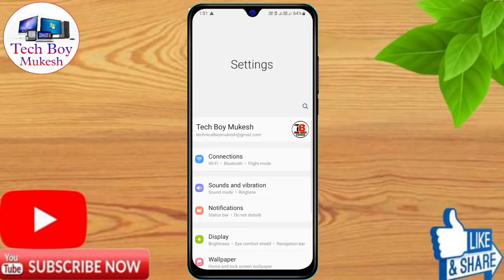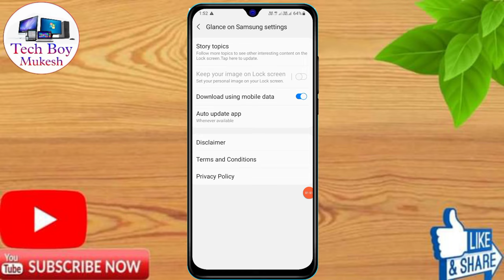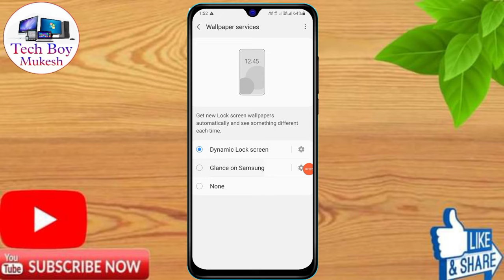Yogi Mobile Lock Screen Wallpaper Change | Mobile Se Yogi Ji Ka Photo Kaise Hataye